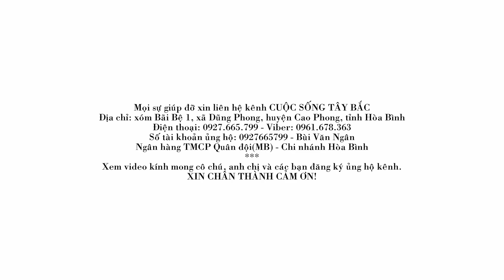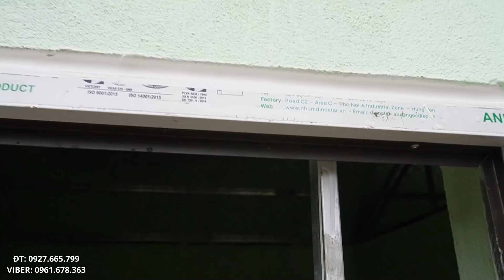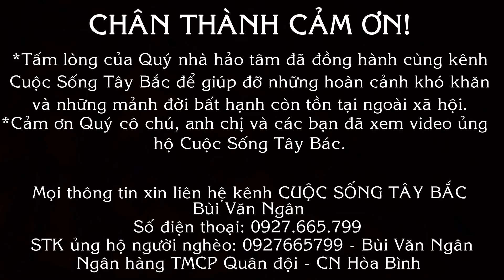QUÁ NHANH CHÓNG ĐÃ LẮP XONG CỬA NHÀ RẤT ĐẸP CHO EM SINH VIÊN NGHÈO DÙ TRỜI MƯA TẦM TÃ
Bùi Văn Ngân
Địa chỉ: xóm Bãi Bệ 1, xã Dũng Phong, huyện Cao Phong, tỉnh Hòa Bình
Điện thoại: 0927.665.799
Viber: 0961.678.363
Số tài khoản: 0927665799 - Bùi Văn Ngân
Ngân hàng TMCP Quân đội(MB)
Video QUÁ NHANH CHÓNG ĐÃ LẮP XONG CỬA NHÀ RẤT ĐẸP CHO EM SINH VIÊN NGHÈO DÙ TRỜI MƯA TẦM TÃ
Dù cơn mưa mùa đông cứ rơi tầm tã, cái lạnh buốt đến tận xương, dù điện có bị mất thất thường...nhưng anh em thợ vẫn cố gắng để hoàn thiện cửa và mái hiên nhà cho em sinh viên nghèo có nghị lực phi thường.